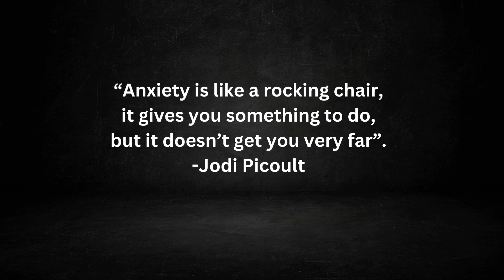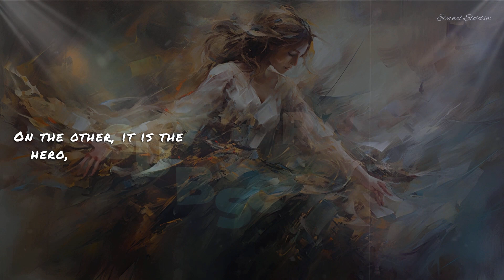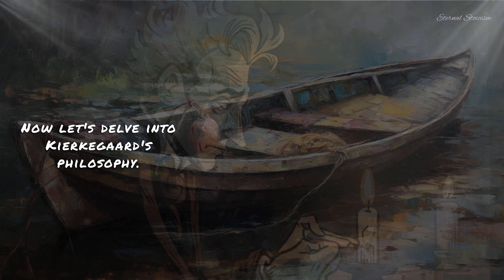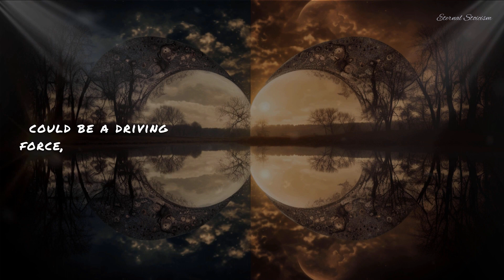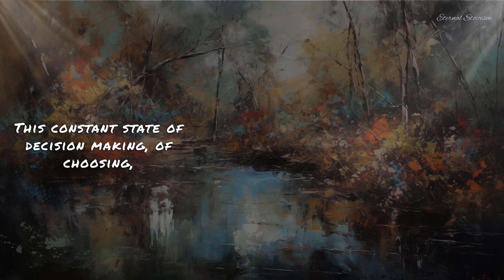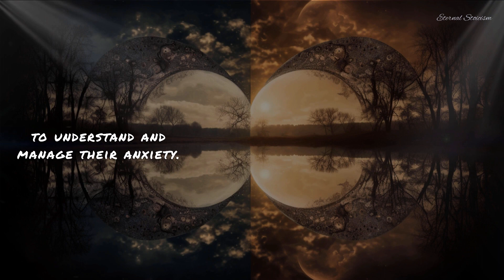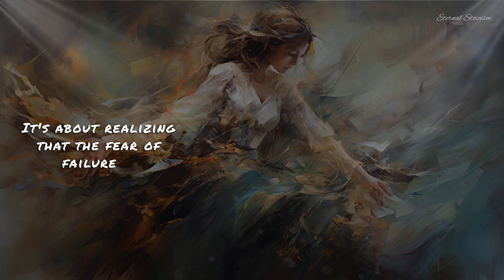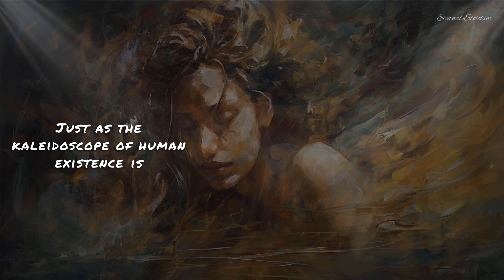HOW SIGMA MALES DEAL WITH LIFE - WHEN IT TURNS BAD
🔥 What if I told you that anxiety, the very emotion you often dread, could be the key to unlocking your full potential? 🔥

Welcome back! Today, I've created a video for you based around when things go bad for a sigma man. I feel it will support the awareness of mental health issues within some social aspects for and again I say, some, Sigma Men.  I want this video today to be a discovery for you in how Sigma men fight social anxiety and win.

The human condition is a complex tapestry of emotions, thoughts and experiences. Each strand of this tapestry carries with it the potential for greatness, yet often it is the threads of anxiety that seem to dominate our existence.

In this thought-provoking video, I hope you delve into the profound teachings of a renowned philosopher, shedding light on how anxiety can potentially serve as a powerful catalyst for achieving greatness. Watch the video until the very end, and together we will uncover insightful perspectives, strategies, and real-life examples, illustrating how embracing anxiety can propel you towards personal growth and extraordinary accomplishments.

If you're ready to embrace fear, overcome anxiety or stress, and unlock your true potential, don't miss out on this enlightening video! Let's start a conversation and empower each other to embrace the journey to greatness.

▬▬▬ Stoic Exploration ▬▬▬▬▬▬▬▬▬▬▬▬▬

Today's Video
✅ Wear Headphones for maximum experience. 🎧🎧🎧
How Sigma Men Fight Social Anxiety and WIN!

▬▬▬Chapters▬▬▬▬▬▬▬▬▬▬▬▬▬▬▬▬▬▬

00:00:00 The Enigma of Existence
00:02:20 The Philosopher's Lens
00:04:36 Anxiety - The Catalyst of Greatness
00:06:40 The Modern Human Condition
00:09:06 Overcoming Anxiety
00:11:21 The Path to Greatness
00:13:31 The Power of Anxiety
00:15:31 My Conclusion

For my regular YouTube Videos 👇🏽